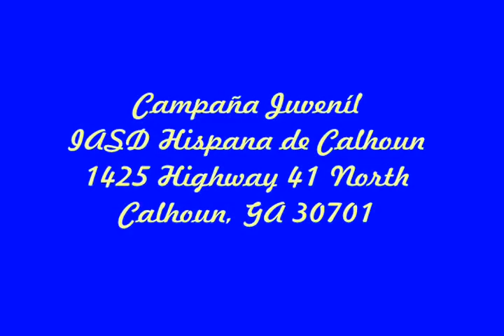Campaña Juveníl C D González predica, "Vespacio" 9.18.16